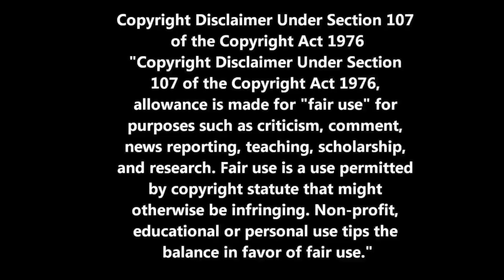ABBA - GIMME GIMME GIMME! - REACTION VIDEO!